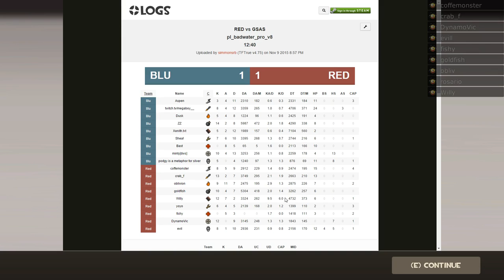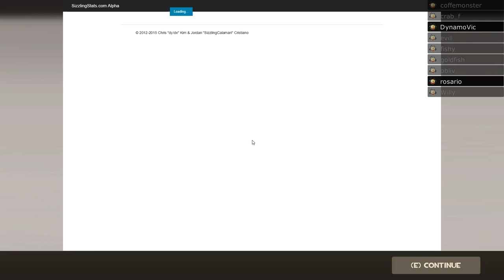Silver Highlander S17 - Week 7 MATCH - FaS vs .gs (Soldier POV)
I fucked the quality really hard. Sorry. 2nd half starts @ 15:20